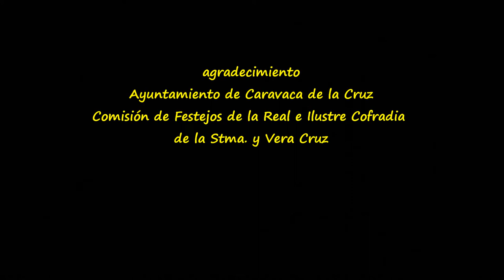2019_05 Desfile Infantil Moros Cristianos Ponys Caballos del Vino Caravaca de la Cruz by zAkAtYn 👀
by zAkAtYn | Fiestas de Mayo 2019. Gran Desfile Infantil, Bandos Moro Cristiano y Peñas Ponys Bando de Los Caballos del Vino, Avenida Gran Vía de Caravaca de la Cruz, viernes 3 de mayo de 2019. Caravaca de la Cruz, Noroeste Región de Murcia.

Fiestas en Honor a la Santísima y Vera Cruz de Caravaca.